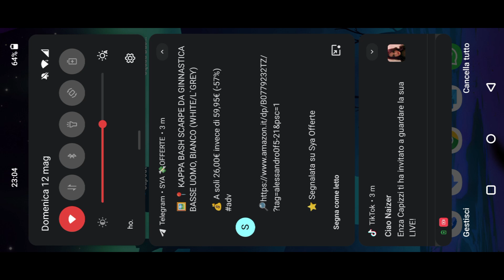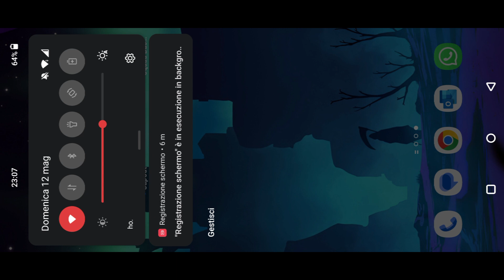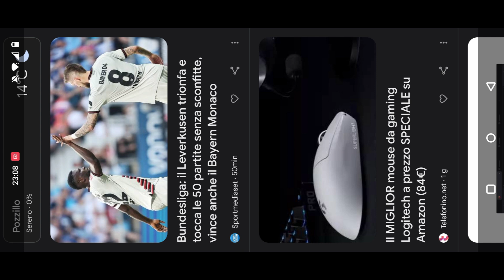How to Become a squad busters Expert! - ITA/ENG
-SOCIAL MEDIAS